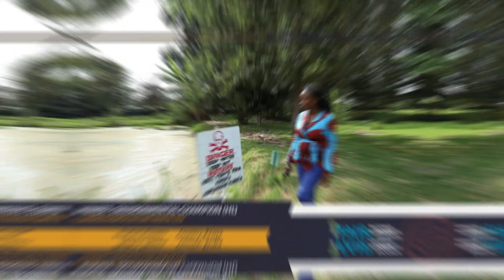Fair Ngoma Awards Highlights